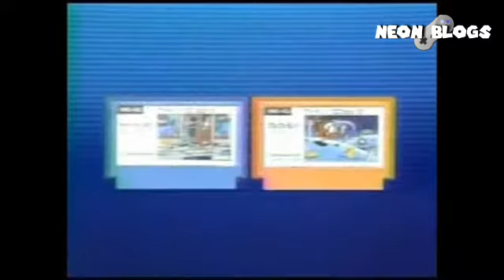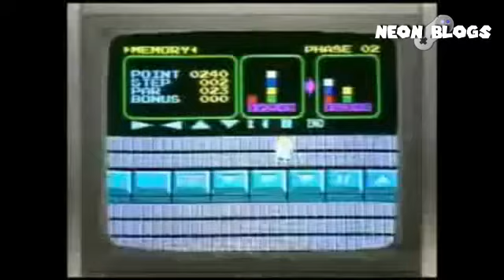Top - 4 Consolas del pasado.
Espero que les haya gustado el video muchachos, estuve un poco nervioso ya que es primera vez que hago un video así, si quieren mas videos de este tipo pueden decirmelo en la caja de comentarios, asi también me ayudaran a mejorar para proximos videos.

Únete a la comunidad del canál! Y comoarte el contenido que quieras referido al canal!

Dudas? Escríbeme a mi correo!